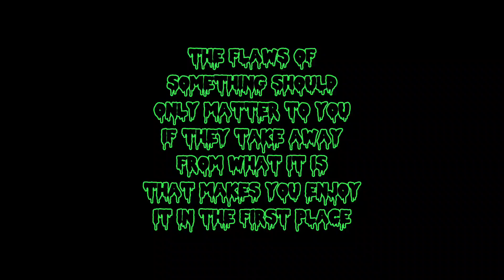Phisnom With Pastra's Voice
All audio belongs to @Pastraspec